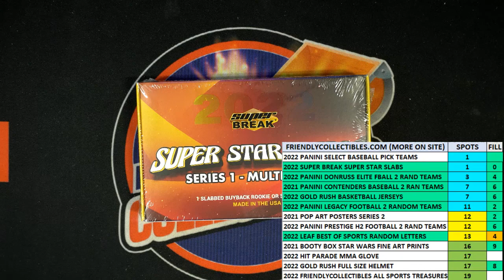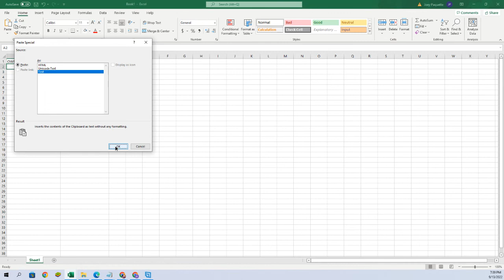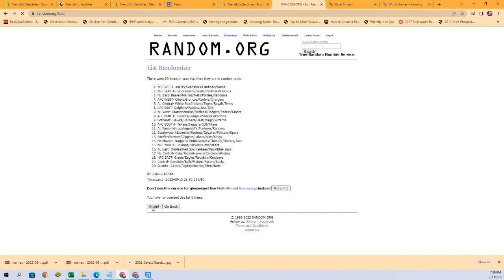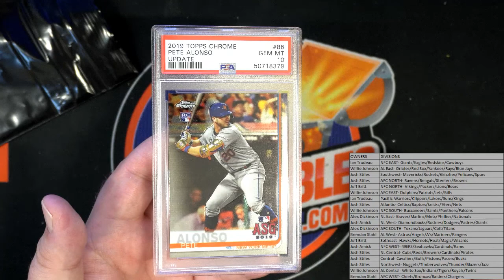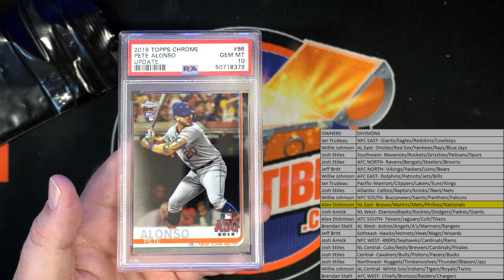2022 super Break Super Star Slabs Series 1 ID 22SBSUPERSTAR106